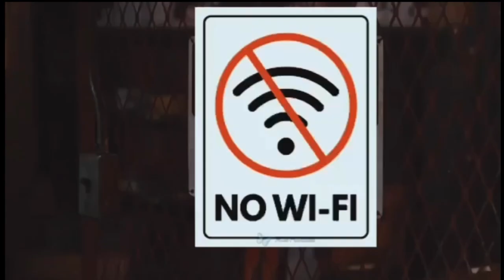In Hot Water: The Week That Was-Real Frankie/Kevin Brennan Prank/Grimmace Incident/Geno Photo Shoot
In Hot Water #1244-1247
(6/24/24-6/27/24)